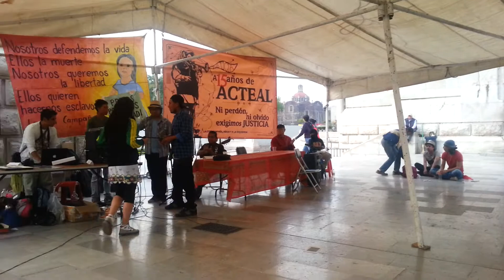grito progreso (a 15 años de acteal)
bandera negra - grito progreso